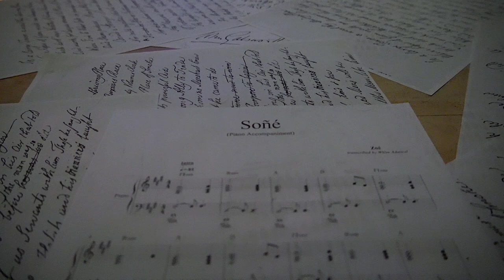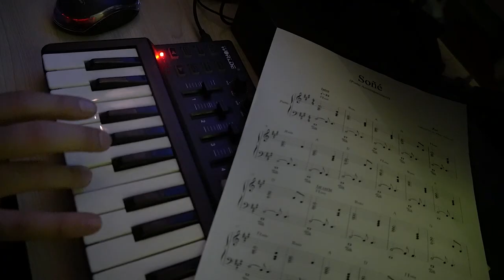Videoclip (Zoé Cover)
¿Quieres llevar tu música al siguiente nivel? En Riffilmmaker, nos apasiona crear experiencias visuales impactantes que complementan y potencian tu música. Desde videoclips emocionantes hasta narrativas visuales únicas, nuestro equipo de expertos en producción audiovisual está aquí para convertir tu visión en realidad.

Santi Acosta interpreta "Soñé" canción original de la banda mexicana "Zoé". @zoethebandtv

🎙️ Producción Musical: Santi Acosta y Diego Armando Camacho - Kaman Studio. (Bucaramanga, Colombia)

🎚️ Mezcla y Mastering: Juan Carlos Ayala @knucklesjuanca

🎥 Dirección de video: Daniel Andres Giraldo (Riffilmmaker)

🎬 Producción de video: Carlos Campos (Sátiro Films)

Compositores: Leon Ruben Larregui Marin / Angel Antonio Mosqueda Dominguez / Alberto Cabrera Luna / Sergio Eduardo Acosta Russek / Jesus Baez Caballero.